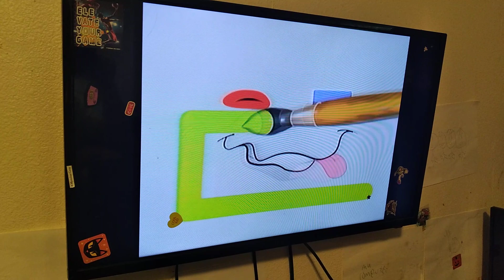Nick Jr Face 2 (Vhs Capture)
Captured From Blue's Clues Arts And Crafts 1998 Vhs